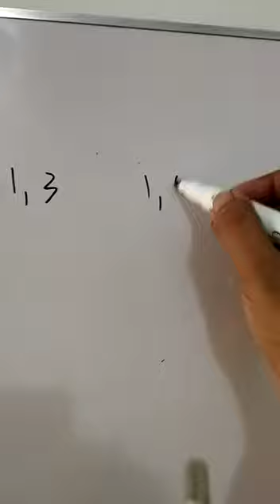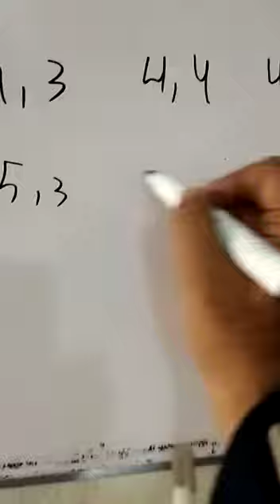2 Dice MATHEMATICS for NED Dawood Fast university aptitude test past paper solution part 4